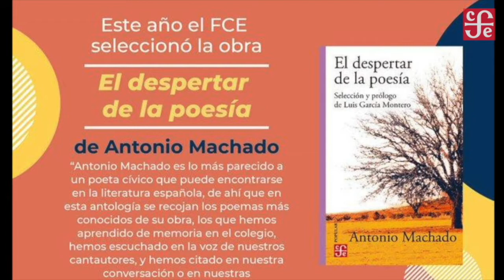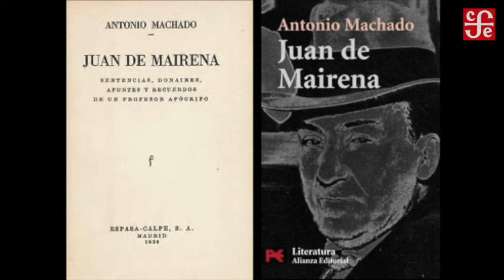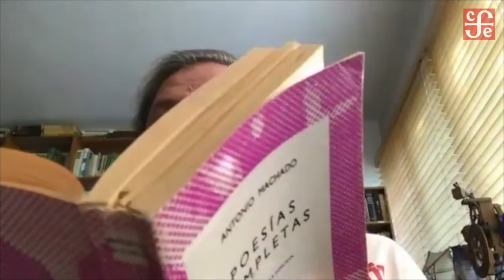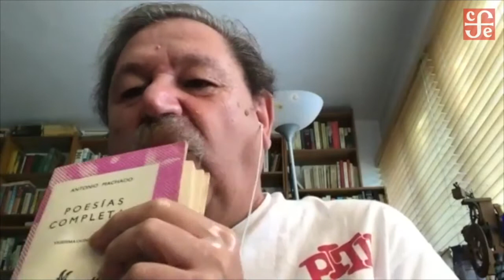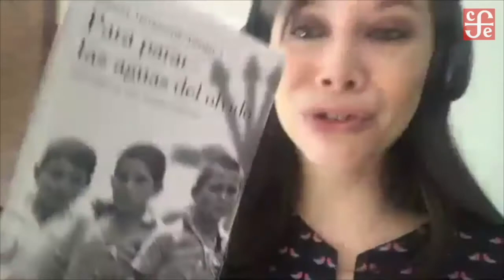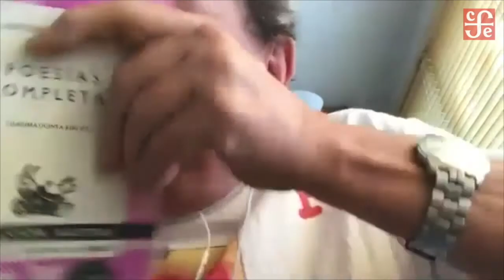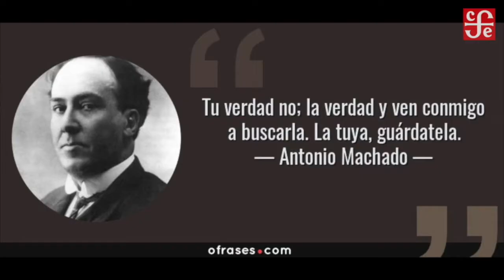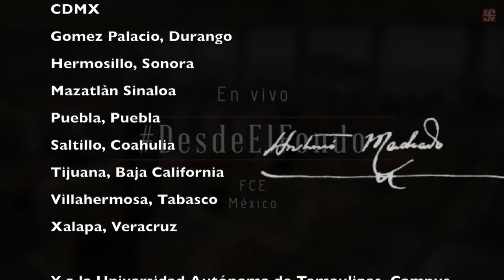MACHADO especial c/créditos